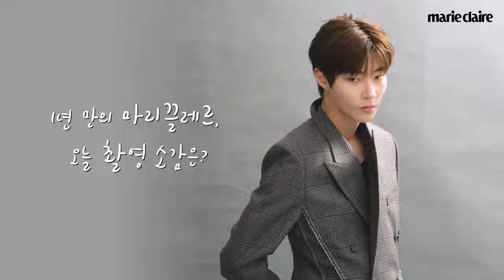"우리... 퉁쳐요"🖤 '왜 오수재인가' 황인엽이 초코 홀릭 된 사연은? Quickterview with Hwang In Yeop😮‍💨(Eng sub)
1년만에 마리끌레르와 함께한 황인엽🖤
그의 요즘 근황부터 최애 소울푸드 까지!
변함없는 소년미 가득했던 황인엽의 퀵터뷰 영상을 지금 바로 만나보세요!